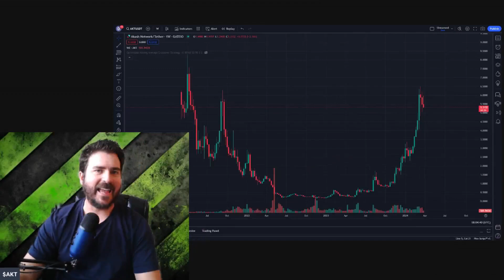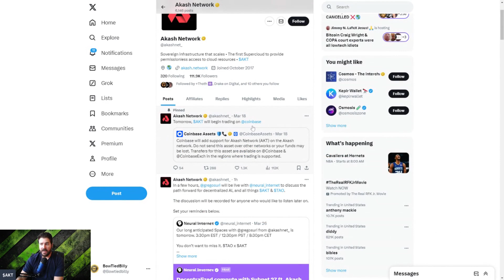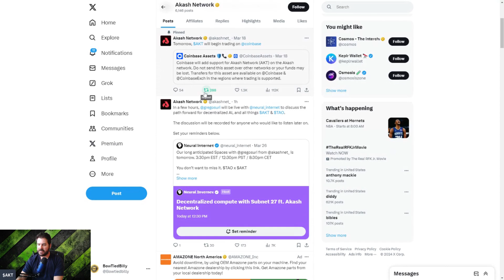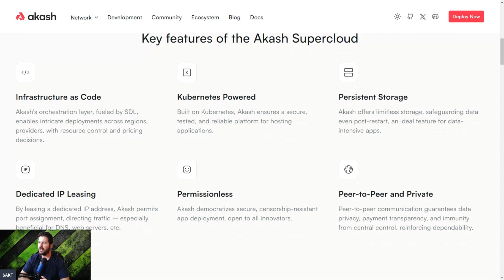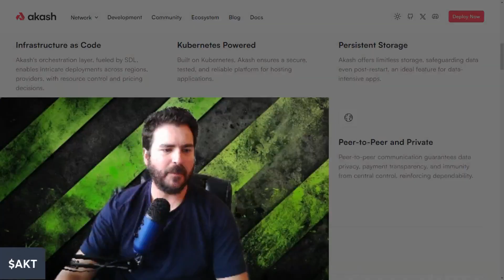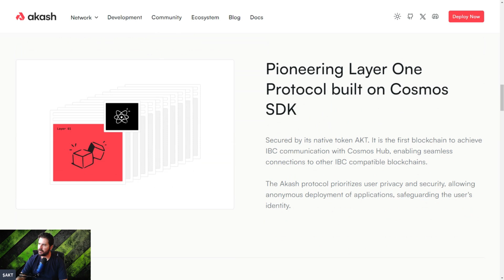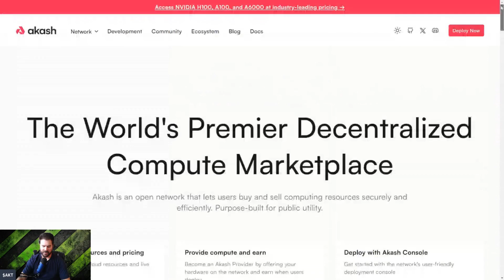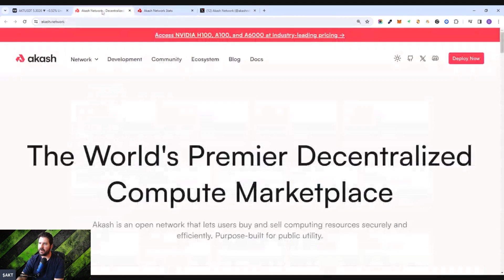Akash Network (AKT) - Set to Explode as the Ultimate Decentralized Compute Platform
AKT - Akash Network: The World's Premier Decentralized Compute Marketplace

Discover More Innovative Tech: DanCamacho.com | CreatorTech.io

Dive into the future with us as we explore Akash Network (AKT) - the forefront of decentralized computing. This video unveils the groundbreaking potential of Akash Network, how it's disrupting the cloud computing industry, and why it might be the most significant investment in the blockchain space today.

Highlights Include:

The Vision of Akash Network: Understanding the decentralized compute marketplace and its mission.

Technology Deep Dive: How Akash Network leverages blockchain to offer secure, efficient, and scalable computing power.

Investment Perspective: Insights into AKT's current performance and future potential in the cryptocurrency market.

Community and Ecosystem: A look at how developers and businesses are harnessing the power of Akash Network.

🗣 We're eager to hear from you! Drop your thoughts, questions, and insights in the comments section. Let’s discuss the impact of decentralized computing on our digital world.

DanCamacho.com | CreatorTech.io